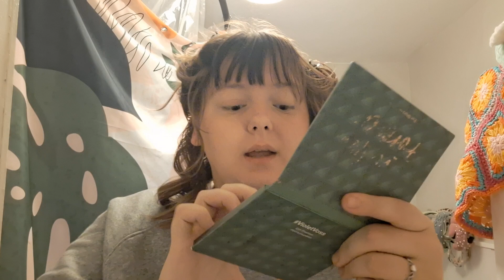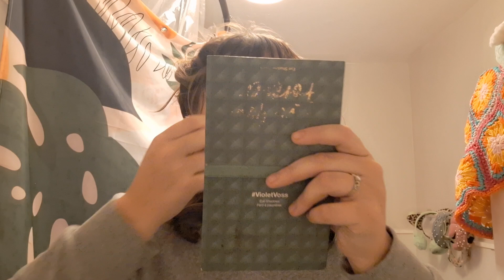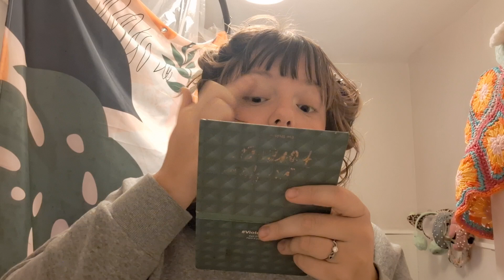ASMR- GRWM for ORIENTATION 😊 Curling Hair and Applying Makeup Lofi w Rambling